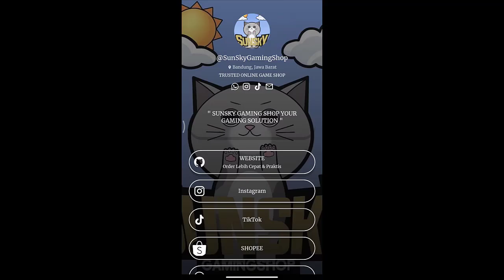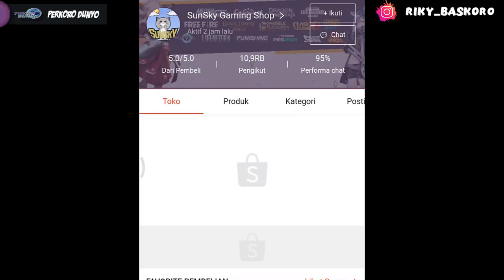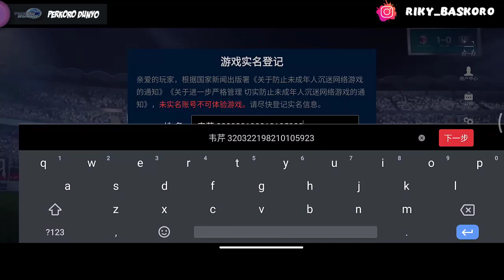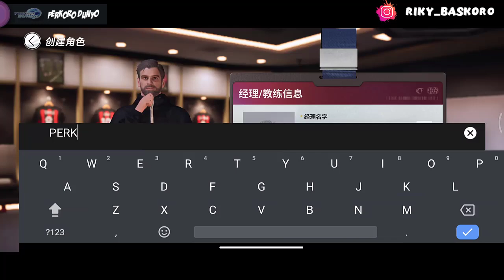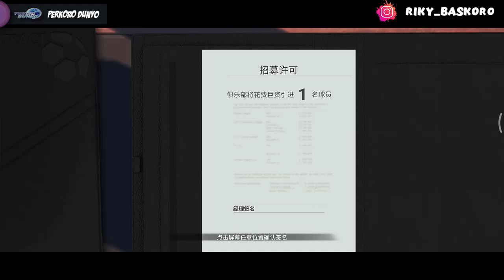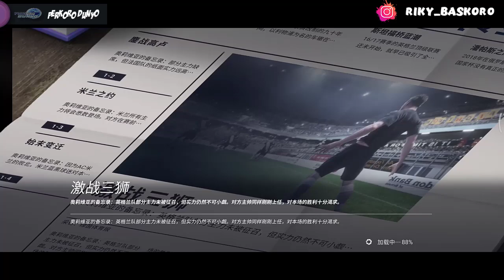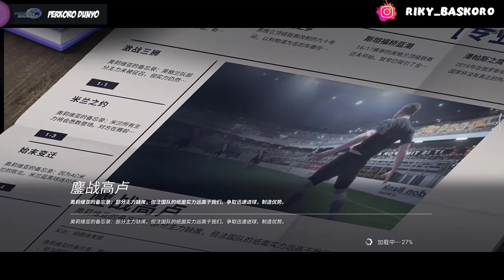CARA MAIN VIVE LE FOOTBALL TERBARU 2022 | REVIEW GAME VIVE LE FOOTBALL MIRIP FIFA CONSOLE NIH BOS!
VIVE LE FOOTBALL FEATURED :

~ New Realface 2021
~ New Best HD graphics
~ New Background
~ New Jersey season 2021
~ New Update TRANSFFER 2021